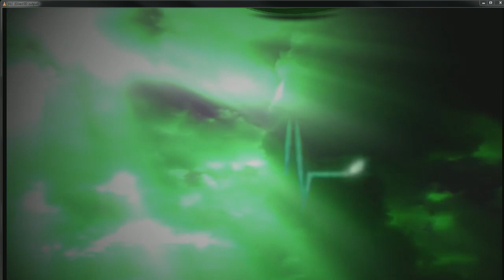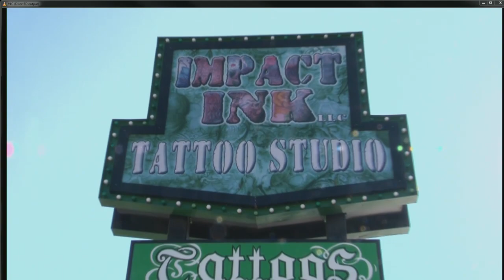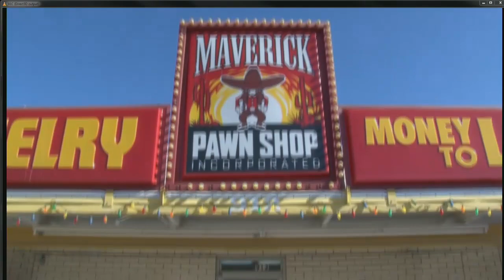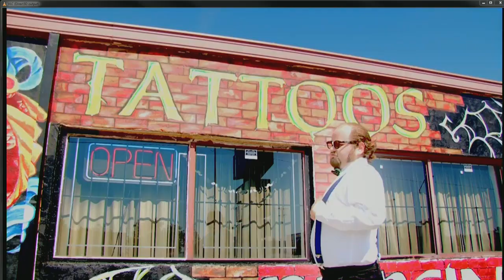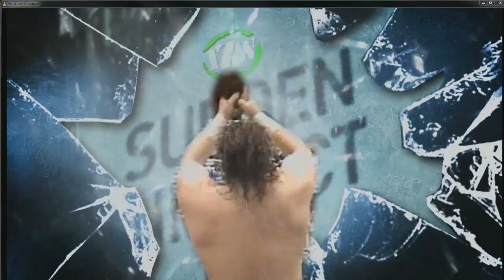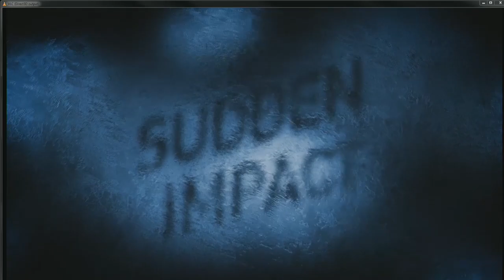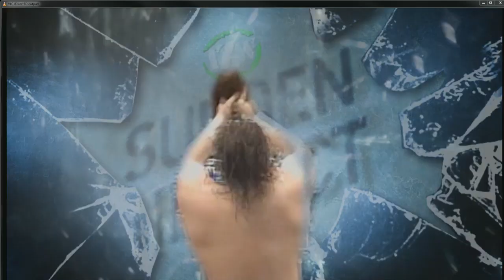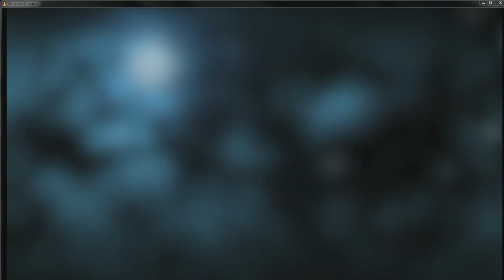IZW Adrenaline 5-2-15